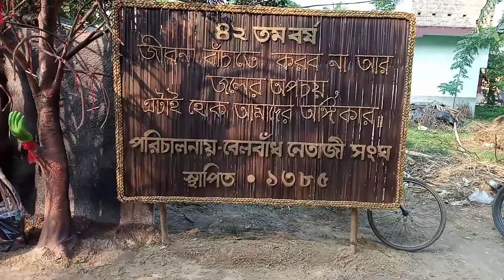রানাবাঁধের লক্ষীপূজা | 2019|নেতাজি সংঘ | Ranabandh laxmi puja |Ranabandh Piyasara Hooghly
Belbandh Netaji sangha laxmi puja
Ranabandh monsha mata club
Belbandh monsha mata club
Monsha mata club laxmi puja
Laxmi puja
Laxmi puja 2019
Lakxmi puja
Lakshi puja
Ranabandh laxmi puja
Ranabandh laxmi puja 2019
Ranabandh Piyasara laxmi puja
Ranabandh Piyasara lakxmi puja
Lakkhi puja
Piyasara lakxmi puja
Piyasara laxmi puja
Ranabandh Piyasara Hooghly
Ranabandh Hooghly
Piyasara Hooghly
Lakxmi puja pendal
Laxmi puja pendal
Champadanga laxmi puja
Champadanga lakxmi puja
Kojagori laxmi puja
Kojagori lakxmi puja
Eso maa laxmi
Eso ma laxmi
Eso maa lakxmi
Eso ma laxmi
Ranabandh lokhipujo
Haripal laxmi puja
Haripal lakxmi puja
Haripal chutormore laxmi puja
Haripal chutormore lakxmi puja
Laxmi puja dance
Laxmi thakur vasan
Laxmi puja vasan
Laxmi bidai
Laxmi puja in Hooghly
Hooghly laxmi puja
Best laxmi puja
Gram piyasara Hooghly
Gram piyasara
Maa laxmi
Dhono laxmi
Haripal Hooghly
Laxmi puja alpana
Laxmi puja in West Bengal
Bangali laxmi puja
Sree laxmi puja
Laxmi puja aarti
Laxmi aaraha
Laxmi mantra
Laxmi puja mantra
Laxmi panchali in Bengali
Laxmi puja alpana design
Laxmi puja vidhai
Belbandh laxmi puja
Belbandh laxmi puja Hooghly